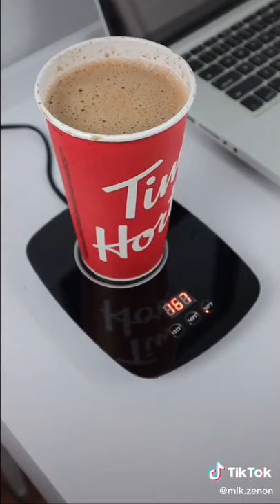PT. 178 of 365. Link in BIO. Must-have for coffee ☕️ and teas drinkers 🫖 ?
PT. 178 of 365. Must-have for coffee ☕️ and teas drinkers 🫖 ?